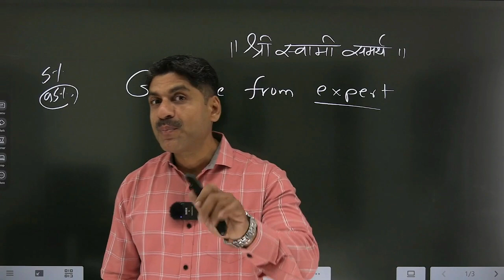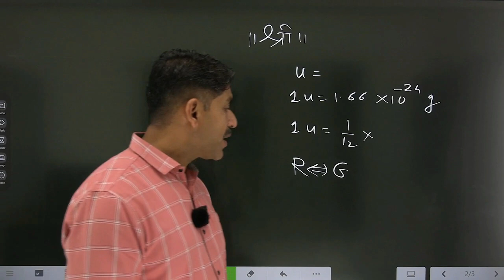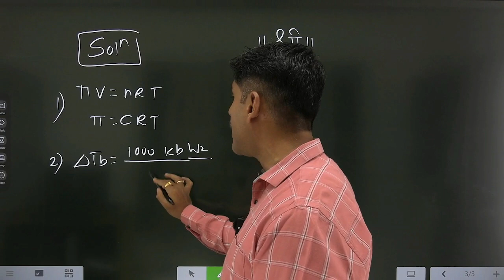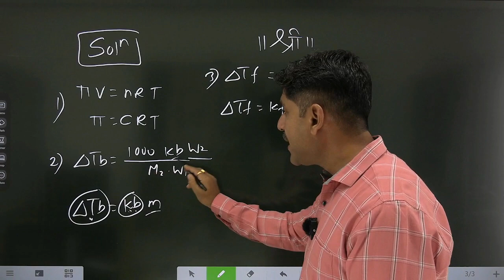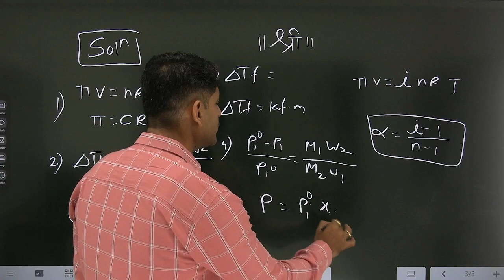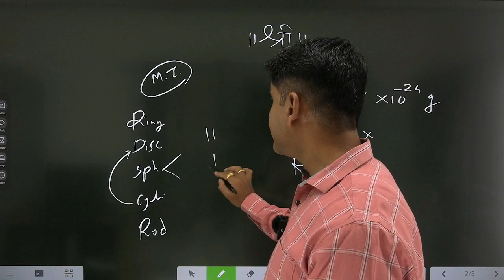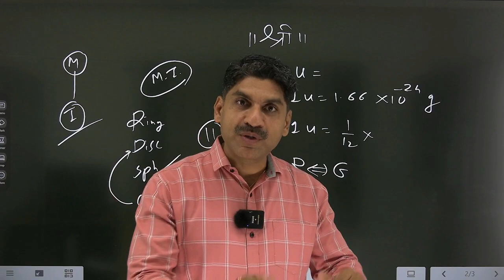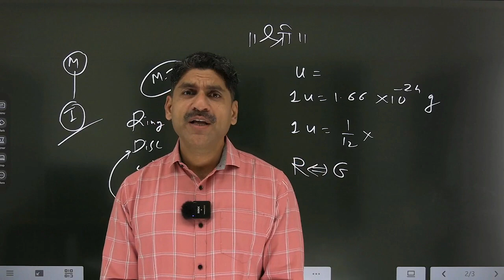Guidance From Expert | HSC Board Exam 2024 | Sahyadri Tutorials